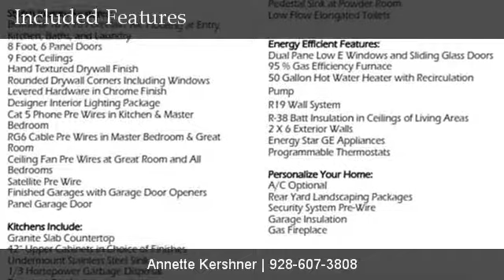1094 Plan A Elevation Miramonte Homes Presidio, Flagstaff, A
1094 Plan A Elevation Miramonte Homes Presidio

Contact Annette Kershner for more information.
Russ Lyon Sotheby's International Realty

1094 Plan Elevation A

This is a great single level, split floorplan w/smart use of 1094 sq. ft. The perfect solution to small square footage living in a Single Family Home instead of townhome or condo. The Master Suite has a bathroom w/dual sink at executive height & walk-in shower. The laundry room is across from the Master Suite & there is an additional closet in the hall. The spacious great room has the option of a fireplace, room for a dinette set & is adjacent to the kitchen. Standard options do not disappoint such as 42P kitchen cabinets, 18P ceramic tile, granite countertops, full roof frost shield, 50 gallon water heater w/recirculating pump for quick hot water, low-E windows, 8P doors & vaulted ceilings. *photos are representation of model home.
2 Bedroom | 2 Bath | 1094 sq. ft. |2 car garage